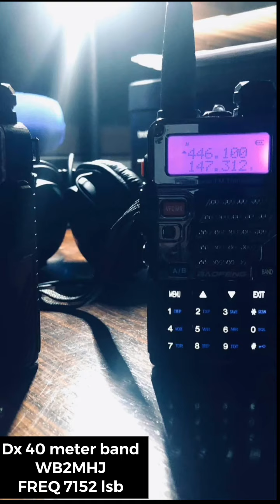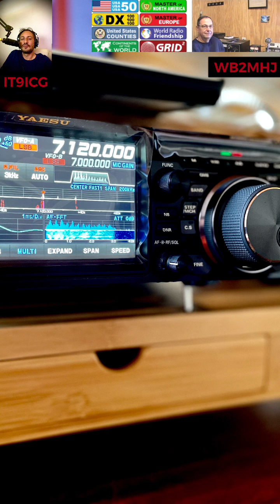Dx 40 meter band 🇺🇸 united states yaesu ftdx10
Dx 40 meter band
WB2MHJ
FREQ 7152 lsb
Power 300 watt Rm Italy HLA 300
Mic heilsound 781